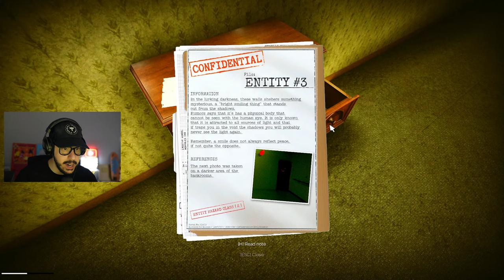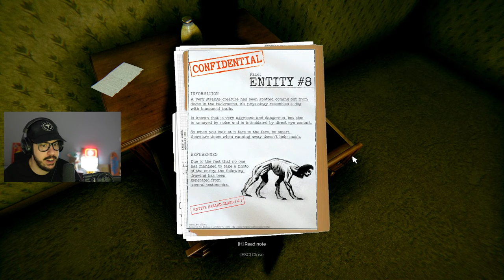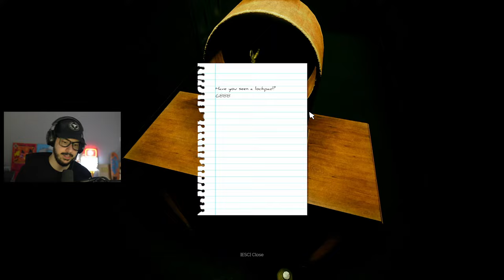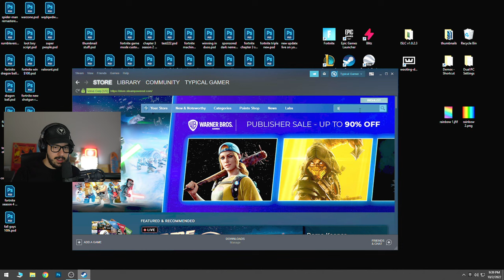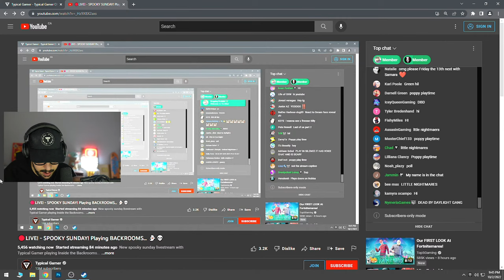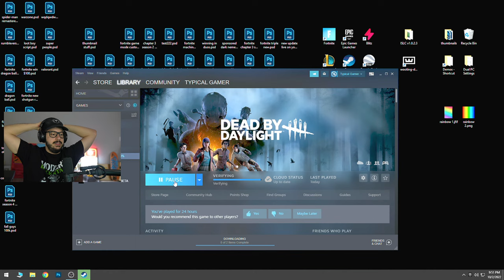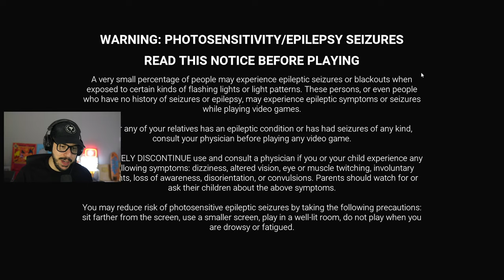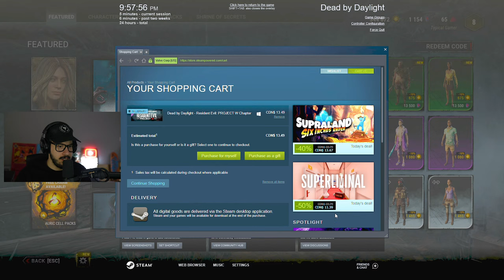Backrooms then Dead By Daylight! (Spooky Sunday #1)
New spooky sunday livestream with Typical Gamer playing Inside the Backrooms...